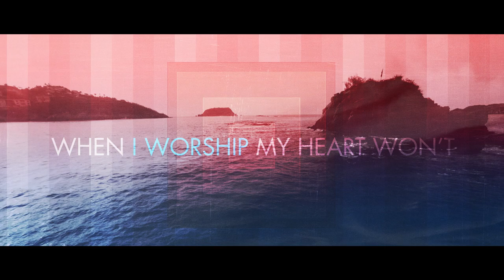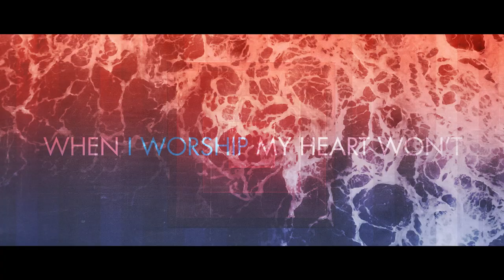Hannah Kerr "Undivided" Official Lyric Video